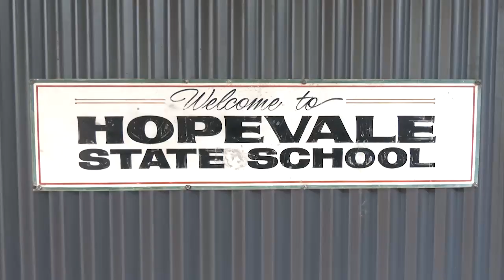Proud Parent - Jason Banderley Interview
Proud parent, and manager of Hope Vale Community Store, Jason Banderley, talks about his son's educational journey with Good to Great Schools Australia.